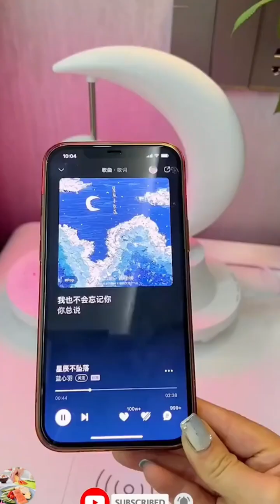smart home gadgets | cleaning house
smartgadgets, versatileutensils, homecleaning